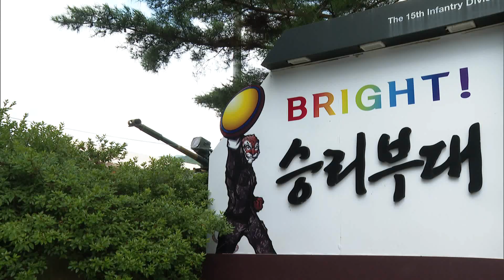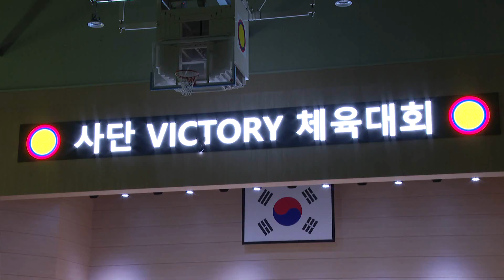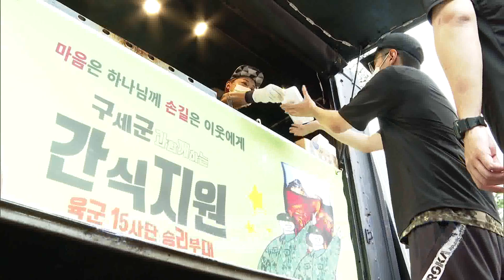[CBS 뉴스] "폭염에 승리하라"… 구세군, DMZ 정중앙 15사단 위문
3일 오후 강원도 화천군 중동부전선 최전방 15사단 승리부대.

해발 천 미터에 달하는 산들로 둘러쌓인 이곳에 군인들의 함성소리로 가득했다. 부대 승리체육관에 모인 천 여 명의 장병들은 걸그룹들의 활기찬 무대에 찌는 듯 한 무더위를 날려버렸다.

"당신의 사랑" "사랑"
"당신의 필승" "필승"
"한 번 더 나에게 질풍 같은 용기를 거친 파도에도 굴하지 않게"

천 여명의 장병들이 한 목소리로 걸그룹 가수들의 노래를 따라부르는 사이 무대의 열기가 무더위를 삼켜버렸다. 부대 지휘관을 비롯해 간부들도 장병들과 함께 어깨동무를 하며 에너지 넘치는 무대를 즐겼다.

무대를 마친 걸그룹 가수들이 나눠 준 꽈배기를 받아든 장병들은 꿈만 같은 하루에 흐뭇한 미소를 지었다.

한국 구세군(장만희 사령관)이 폭염에 지친 군 장병들을 위로하기위해 혹서기 위문 행사를 가졌다.

지난해 말 군 부대 중에서도 특히 문화시설이 취약한 15사단에 '청춘책방'과 제설용 송풍기 100대를 선물했던 구세군은 올 여름 이곳을 다시 찾았다. 구세군은 지난해 11월 15사단 예하부대에 장병 인성 함양을 돕는 독서카페 7동과 도서 7천 권을 기증한 바 있다.

구세군 신재국 부정령(서울지방본영 지방장관)은 "이렇게 무더운 날씨에도 불철주야 국토방위에 헌신하고 충성을 다하는 모습을 보니까 에너지가 넘치고 아주 자랑스럽다"며, "이 분들을 응원하고자 구세군이 최전방부대 15사단을 찾아왔다"고 말했다.

구세군은 코로나19로 3년 만에 사단 체육대회가 열린다는 소식을 듣고, 부대에 문화공연과 간식 차량을 지원했다. 문화공연은 대한민국 응원단 레드엔젤의 문화 기부로 진행됐으며, 엔데이, 위나, 비니쌤, 로디 등 4팀이 장병들에게 에너지 넘치는 무대를 선사했다.

구세군은 지난 2일부터 4일까지 진행되는 체육대회에  매일 천 명분의 닭꼬치와 떡볶이 등 간식을 제공해 장병들의 여름나기를 응원하고 있다.

코로나19로 입대 후 처음 위문 행사를 경험한  이창인 병장(15사단 포병여단본부)은 "전우들과 맛있는 것도 먹고 위문 공연도 정말 재미있게 봐서 행복했다"고 말했다.

사단 체육대회 백미는 기마전.

예하부대 자존심을 걸고 기마전에 나선 장병들의 함성 소리는 승패를 떠나 이미 폭염을 이기고도 남았다.

김경중 사단장을 비롯한 부대 관계자들은 겨울에는 추위로 여름에는 무더위로 연교차 50도 이상 나는 환경에서 군 장병들이 고생하고 있다며, 이를 잊지 않고 또 한번 부대를 찾아준 구세군 관계자들에게 감사 인사를 전했다.

김경중 사단장은 "진심으로 감사하다"며, "인적이 드문 곳까지 와주셔서 군 생활을 하는 장병들에게 큰 위로가 되고 사기도 많이 올라갔다"고 말했다.

유아연 중위(15사단 공보장교)는 "DMZ 정중앙을 수호하는 우리 장병들이 오랜만에 모여 뜻 깊은 자리를 마련했다"며, "이번 기회에 더욱 다져진 전우애로 싸워서 승리하는 승리부대가 되겠다"고 말했다.

구세군은 앞으로도 7사단과 해병대, 3사단 등에도 위문 방문에 나설 계획이다.

한국전쟁 당시 한 번도 패하지 않아 붙여진 이름, 승리부대 장병들이 혹서기 뜻밖의 위문에 큰 힘을 얻고 있다.